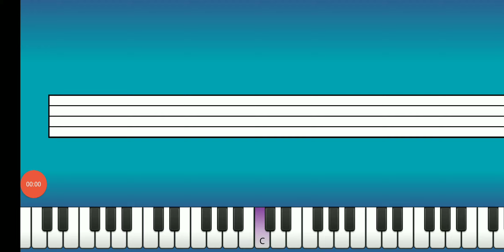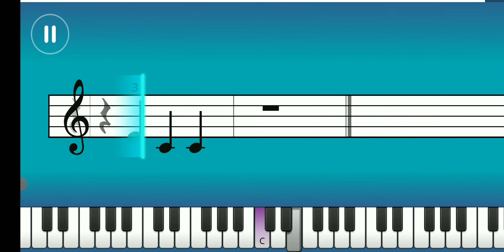1. Robbie Williams - She's the one - Listen Mode - Piano tutorial - Simply Piano - Essentials I